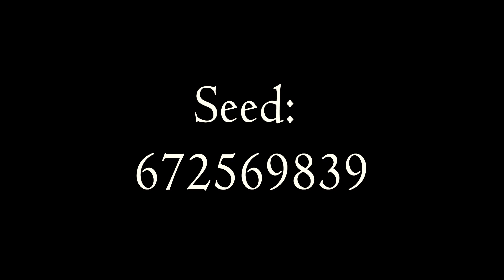6 SPAWNERS & DESERT TEMPLE! - Minecraft Seeds Spotlight 1.5.1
This 1.5.1 seed is quite epic, it contains or has a bunch of mob spawners that are very close by each other, the nearby desert not only has a desert temple but two mob spawners, a skeleton and zombie one which are above ground with caved in sand. There is a total of 6 spawners and they are all either zombie or skeleton, no spider ones sadly but that may be a good thing no? Anyways, we hope you liked this weeks seed and please if you have any seeds you want us to do a showcase of spotlight of then we will gladly do so if it good of course!

☆  Visit our About Page for -

☆ Made in - 1.5.1

☆ Hey Viewer! - We love feedback and we read every comment, whether it's good or bad and most of all, we would appreciate it if you guys shared this with a good friend of yours that likes similar content.

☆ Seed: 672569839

Zombie Spawner: x: 305 y: 55 z: 310
Zombie Spawner: x: 268 y: 42 z: 151
Skeleton Spawner: x: 282 y: 30 z: 120
Skeleton Spawner: x: 257 y: 54 z: 123
Zombie Spawner: x: 172 y: 61 z: 78
Skeleton Spawner: x: 211 y: 58 z: -107
Desert Temple: x: 195 y: 65 z: -181 We also play in our own private Minecraft Server Bye for now!